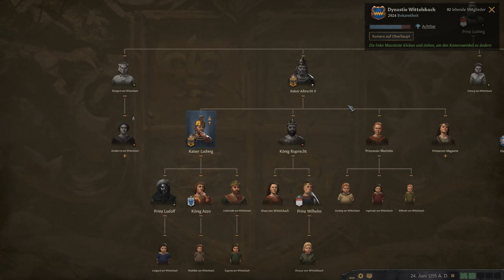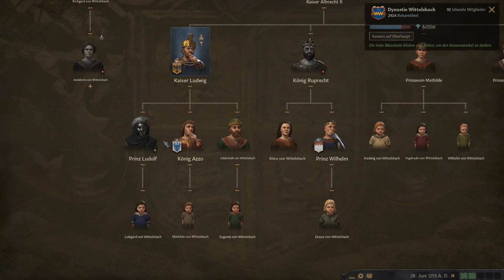Crusader Kings 3 Multiplayer Rollenspiel Event FINALE | 49 | Haus Wittelsbach | CKMRE [Deutsch]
ckmre In diesem Crusader Kings 3 Multiplayer Rollenspiel Event zeige ich euch die Geschichte des Hauses Wittelsbach mit vielen lustigen, spannenden und interessanten Roleplay Momenten. Unter anderem Mord und Totschlag, Affären und Intrigen.

►Hier gehts zum deutschsprachigen Discord Server für die Age of Empires 3 Community